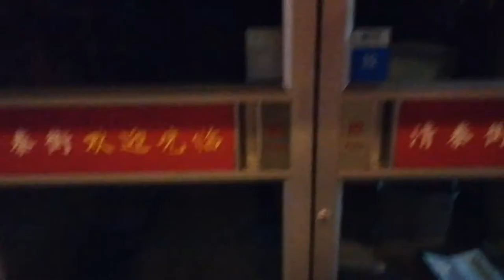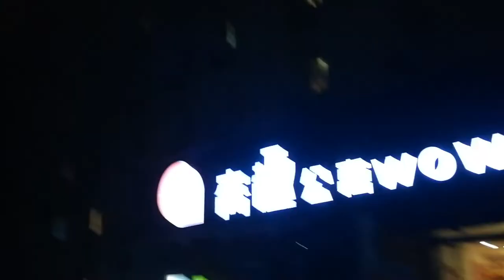Medisinsk sjekk, litt sightseeing og middag!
Nysgjerrig på kva eg måtte betale for middagen min i denne episoden? Tipp i kommentarfeltet eller per melding til meg på facebook eller snapchat (joeran90). Den som tippar nærast det rette beløpet i norske kroner vinn ein spesiell hilsen i neste epsode, samt eit spandert kinarestaurantmåltid neste gong me talast heime (skal lage eit gavekort for hand som eg vil vise på filmen;)!

Kva har Kina å by på her i området, og kva har eg gjort på den siste veka? Ikkje minst, kva gjer ein når ein skal ha middag ein søndagskveld? Svara får du i denne episoden av Kinastril!

NB: Litt mislykka redigering på ca 11:00. Her skulle eg eigentleg "bremse" videoen ned til normal fart igjen, men ser eg har gløymd det ut. Det som eg seier med "Snipp-og-Snapp-stemme" er at eg bur i blokka med døra til venstre, og at restauranten eg skal til å ete hjå, er døra til høgre.

Ellers er det nokon som lurer på kvar Vian er. Ho har ikkje kome til Hangzhou ennå, då hu har nokre greier hu må ordne i heimbyen sin først. Blant anna noko kompliserte bilskilt-greier der kinesiske myndigheiter nyleg har endra nokre reglar.

Inntil neste gong. =)